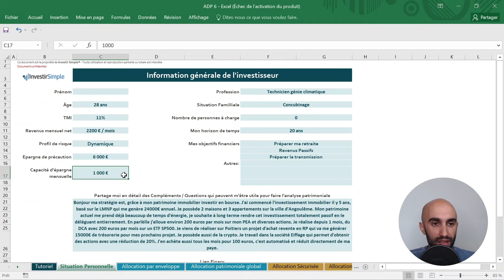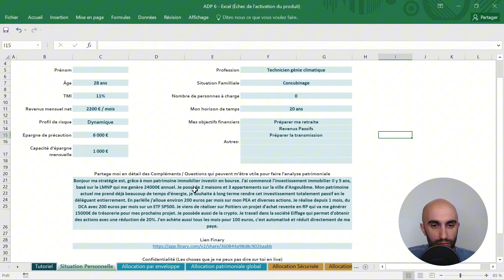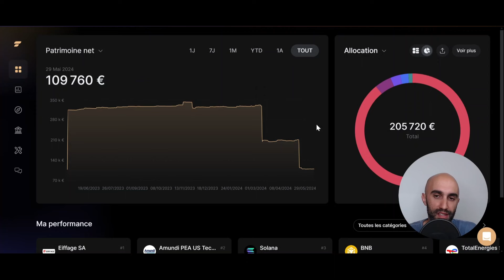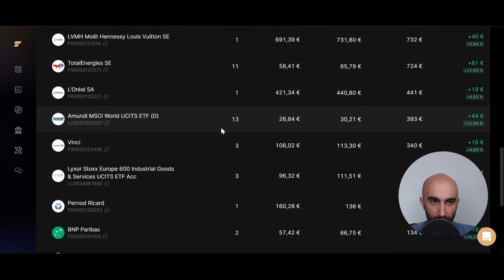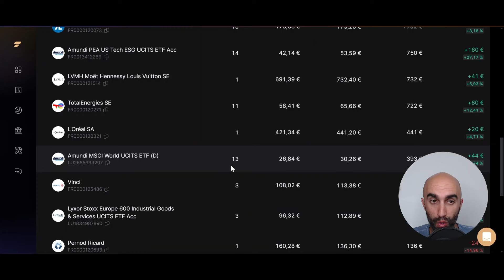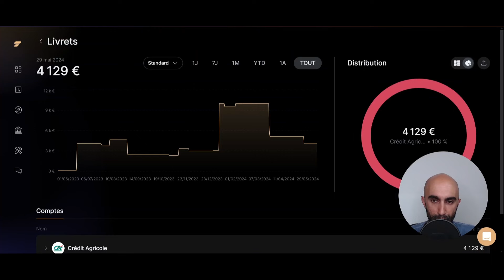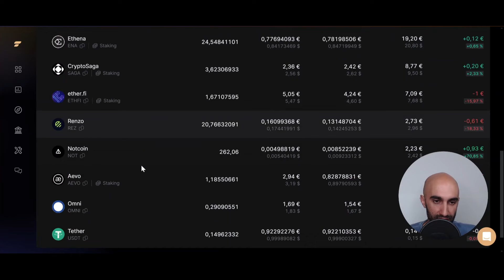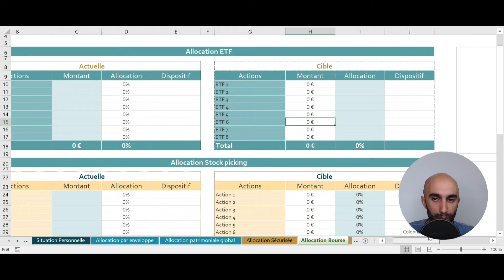5 apparts à 28 ans pour devenir libre - Analyse de Patrimoine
Analyse de patrimoine d'un abonné plutôt en début de parcours.

C'est un technicien de 28 ans qui gagne 2200€ / mois et qui vise à prendre une retraite anticipée.

Il a donc la majorité de son patrimoine en immobilier et il commence à diversifier en bourse et en crypto.

On va analyser tout ça en détail et voir ce qui peut être optimisé.

Les informations contenues dans les épisodes du podcast INVESTIR SIMPLE sont à portée générale et ne s’apparentent, en aucun cas, à des consultations personnalisées relatives entres autres à des conseils en investissements financiers, la souscription de produits d’assurance ou encore à de l’intermédiation en opérations de banque, en services de paiement et à plusieurs opérations relatives à des contrats de crédit. Ces mêmes informations sont données à vocations pédagogiques et fournies à titre d'information uniquement. Ils n'ont pas vocation et ne devraient pas être considérés comme une invitation ou un encouragement à acheter ou vendre tels actifs. Ce que je dis relève de mon expérience personnelle de et ne devrait pas être considéré comme une recommandation personnalisée. Les informations fournies dans ce podcast ne devraient pas être l'unique source conduisant à prendre une décision d'investissement.  L’investisseur est seul responsable de l’utilisation de l’information fournie, sans recours contre Thomas Creton, qui n’est pas responsable en cas d’erreur, d’omission, d’investissement inopportun ou d’évolution du marché défavorable aux opérations réalisées. Le placement en Bourse est risqué. Vous pouvez subir des pertes. Les performances passées ne préjugent pas des performances futures, elles ne sont pas constantes dans le temps et ne constituent en aucun cas une garantie future de performance ou de capital.